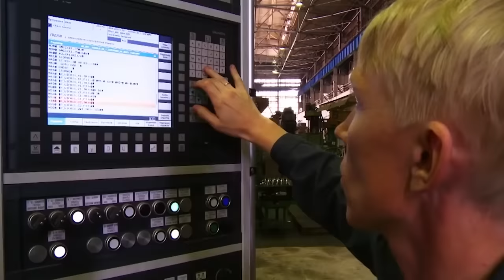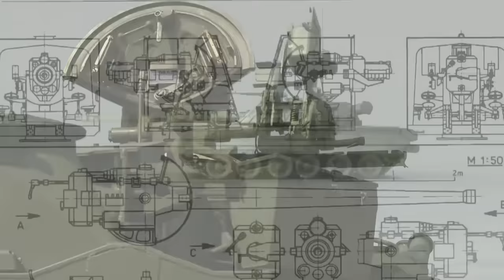Сколько танков у России?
В армии РФ  по состоянию на 2021 год значится, что во всех вооруженных силах РФ в строю находится 3330 единиц танков всех модификаций. Валовая часть из них, 2840 танков, была в сухопутных войсках, оставшиеся - в воздушно-десантных войсках, морской пехоте и войсках береговой обороны.
Также Military Balance содержит данные по ориентировочному количеству российских танков на базах хранения. Речь идет о 10090 единицах, из которых 7 тысяч - Т-72, ​​3 тысячи - Т-80, а также до 90 единиц Т-90.
В базе нет данных о количестве танков устаревших версий, таких как Т-55 и Т-62, хотя последние уже снимаются с баз хранения. Оценить примерное количество машин можно, если поднять данные за 2014 год. Согласно им на складах в РФ еще может находиться 2,8 тысяч единиц Т-55 и 2,5 тысяч единиц Т-62. Но известно, что Т-62 активно шли в Сирию для армии Асада.Также в базе за 2014 год упоминается наличие на консервации 2000 танков Т-64 всех версий, которые армия РФ начала снимать с вооружения в начале 2010-х годов.
Таким образом, максимальное количество танков на базах хранения в РФ составляет, гипотетически, до 28,5 тысяч и распределено следующим образом:
Т-55: до 2800 единиц
Т-62: значительно меньше 2500 единиц
Т-64: значительно меньше 2000 единиц
Т-72: до 7000 единиц
Т-80: до 3000 единиц